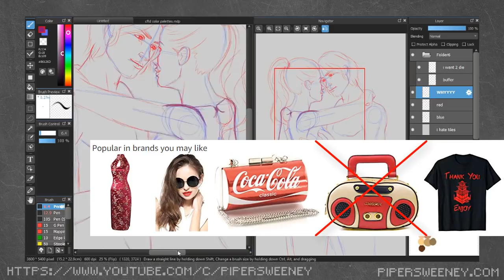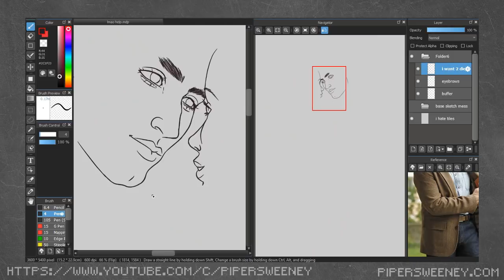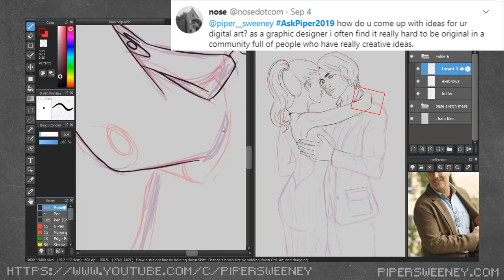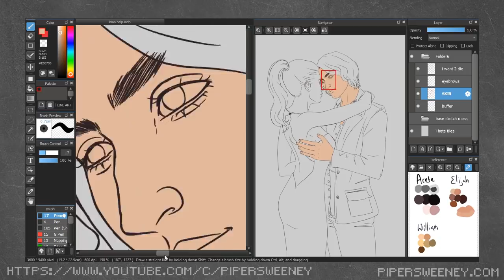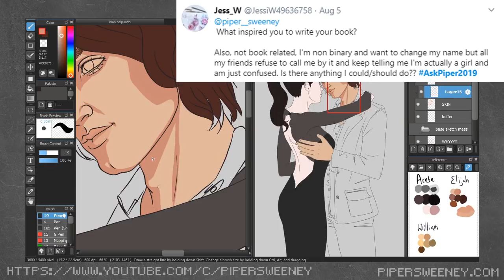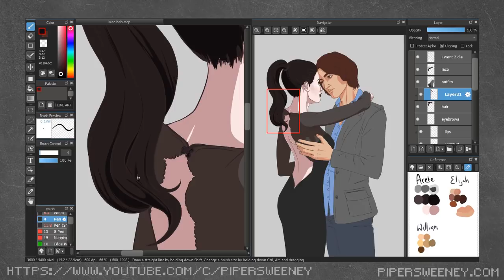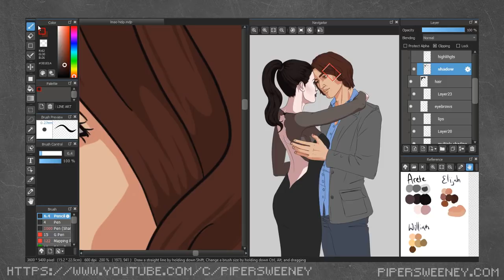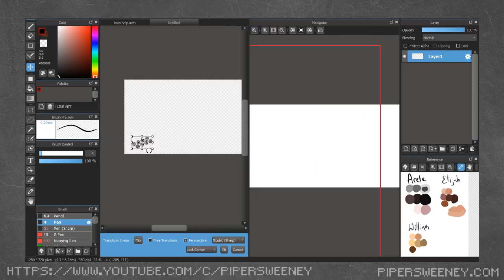AskPiper2019 - my illustrated novel, astrology, spirituality, and more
read 10 Years of Sketching
*Piper Sweeney is a participant in the Amazon Services LLC Associates Program, an affiliate advertising program designed to provide a means for sites to earn advertising fees by advertising and linking to amazon.com. (This means I may earn a small commission from sales made within 24 hours of clicking this link.)